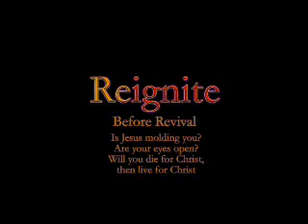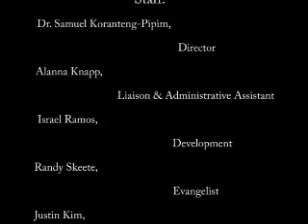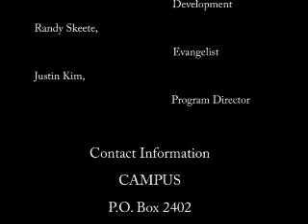Randy Skeete - CAMPUS L.E.A.D.S. 2006 - 02 - Tools Of The Trade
LORD, SEND A REVIVAL - (Our Urgent Need of Revival) "Before the final visitation of God's judgments upon the earth there will be among the people of the Lord such a revival of primitive godliness as has not been witnessed since apostolic times. The Spirit and power of God will be poured out upon His children" (GC, 464). This life-transforming series will reveal what happens when there is a true revival. Expect to be blessed! This is part three of the three part series.

More audio sermons from Brother Skeete can be found under the videos tab.